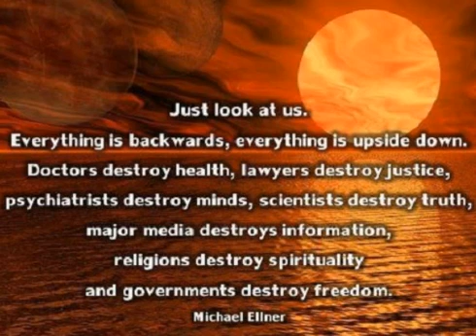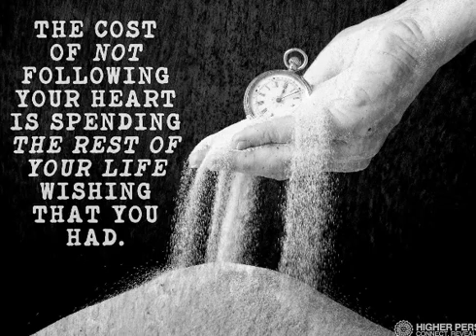FUKUshima News Tokyo Olympics Giving Away Free Radio-Activity MOX Burst Rense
Expert: Plutonium 241 from Fukushima nearly 70,000 times more than atomic bomb fallout in Japan Gov’t Labs: Large areas of oceans contaminated by plutonium from events such as Fukushima; Watch beginning of this interview Build-up in biosphere expected; Considerable hazard to humans Officials: Molten fuel now ‘particle like’, contains ‘special’ nuclear materials.

Taeko Shinonaga, head of Radioanalytical Laboratory at Helmholtz Zentrum Munchen research institution founded jointly by Germany’s Federal Ministry of Education & Research and Bavaria’s Finance Ministry, scientists from Technische Universitat Munchen  Germany Verhandlungen der Deutschen Physikalischen Gesellschaft 2013 meeting. Detection of long-lived plutonium isotopes in environmental samples by Accelerator Mass Spectrometry Plutonium isotopes 239Pu, 240Pu and 242Pu are anthropogenic radionuclides emitted into the environment by nuclear activities. Pu is accumulated in the human body and hence, poses a considerable hazard to human health. Due to the long half-lives, these isotopes are present in the biosphere on large time scales and a build-up can be expected. Therefore it is important to study the contamination pathway of Pu into the drinking water… a method to detect long-lived Pu isotopes by Accelerator Mass Spectrometry is being developed. AMS requires only few milligrams of sample material… Consequently, more samples from different locations can be taken which is essential when searching for locally increased Pu concentrations as in the Pacific Ocean after the Fukushima accident… Samples from different locations in the Pacific Ocean and from the snow-hydrosphere are planned…

Presentation by Taeko Shinonaga, head of Helmholtz radioanalytical lab Nov 2014:  Comparison of activity between nuclear bomb testing fallout Pu particle and Fukushima origin Pu particle

Global Fallout Pu in Japan
 Pu240: 1,360 Bq
Pu241: 645 Bq
Total: 208,005 Bq

Fukushima Pu found in our study
 Pu240: 197,000 Bq 145 times GF
Pu241: 43,700,000 Bq 67,752 times GF
Total: 44,061,000 Bq 212 times GF

Scientists from Lawrence Berkeley National Lab and Univ. of Notre Dame, 2014:  Interstitial incorporation of plutonium into a low-dimensional potassium borate… Events such as the catastrophe at the Fukushima Daiichi nuclear plant in Japan [have] resulted in the contamination of large areas of oceans, ground-water, soils, and sediments by actinides, such as uranium and plutonium… migration of actinides [is] an important environmental concern… Knowledge of the incorporation mechanisms of actinides into… natural materials is therefore required… for predicting the migration of radionuclides…

European Commission Joint Research Centre (pdf), 2014: [The Joint Research Centre] is studying emerging safety issues…examining mixed oxide MOX properties preparing further severe accident studies on specific aspects of the Fukushima accident such as off-vessel fuel-concrete interactions… Japanese Atomic Energy Agency JAEA selected a JRC-developed method as one of the most suitable approaches to characterise [Fukushima's] molten fuel… This characterisation is an international obligation during the decommissioning phase, according to IAEA safeguards. Japanese researchers are now developing and optimising the methodology to quantify special nuclear materials in particle-like debris of the molten reactor fuel.

See also: VIDEO: Fukushima corium found in Pacific -- Flowing into ocean after hydrogen dissolves nuclear fuel -- Scientist: We've actually seen plutonium floating on surface; "We have no control over this accident... they've got leaks everywhere"

Jeff Rense with Dana Durnford and Yoishi Shimatsu Radiation Update 11.30.15 Source

For more on the latest on radiation and Fukushima Follow